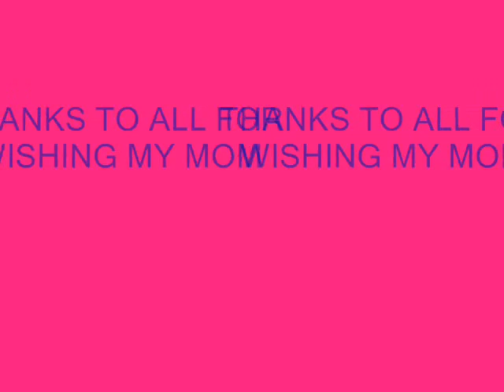happy birthday mommy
Mary Grillo is having her 89th birthday